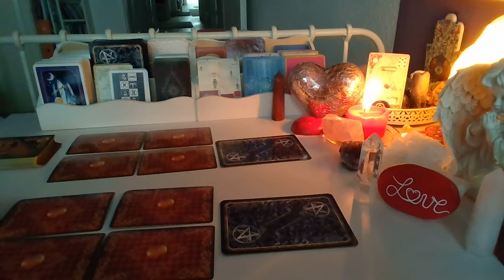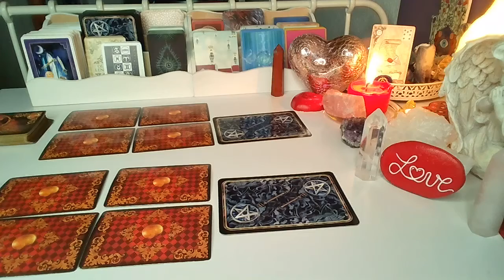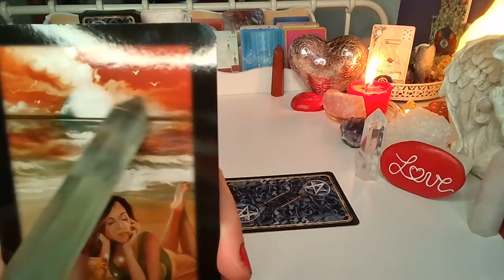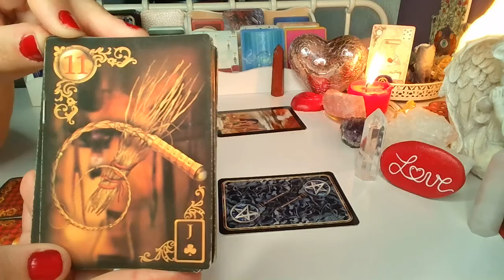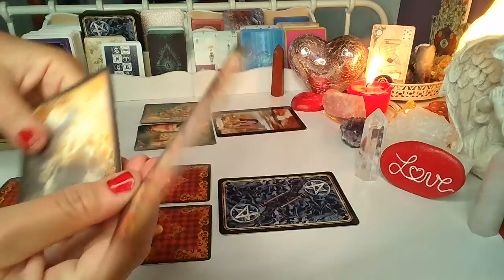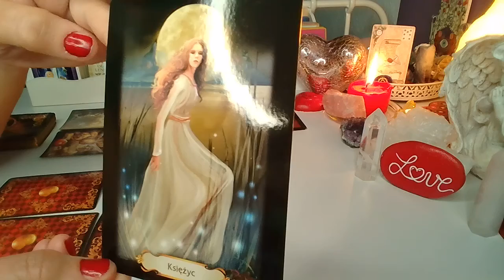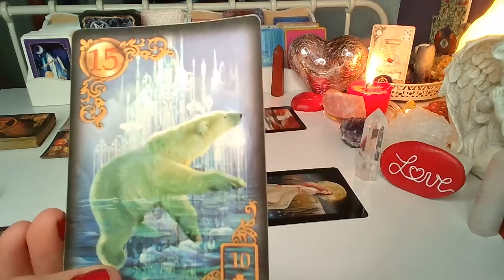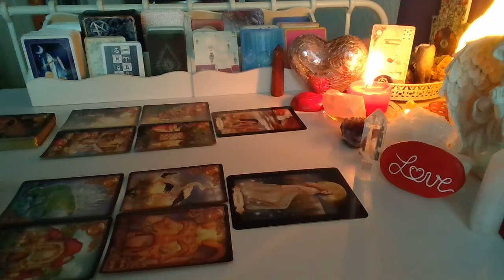ORAKEL ❤️ CO WYDARZY SIE WKRóTCE❤️2 Karty TAROTA+2x4 Karty LENORMANDA❤️ wrozby porady magia ❤️